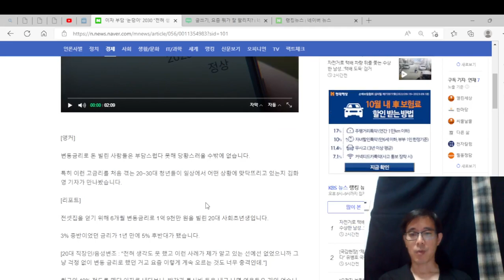이자 부담 눈덩이 처럼 커지고 있다. 2년전보다 이자 부담이 2배 늘었다. 또 늘어날 것이다.